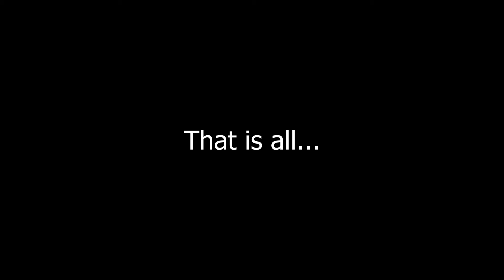A shitty band steals from a dead game franchise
I don't know i started listening to Twenty One Pilots Again and This Part Of Ode To Sleep Really Sounds Like A Metroid boss fight to me